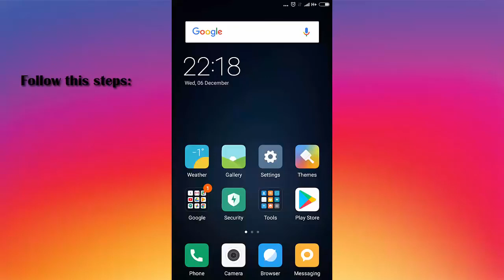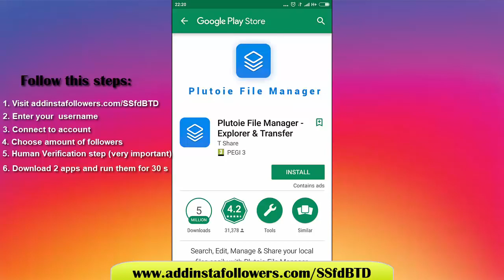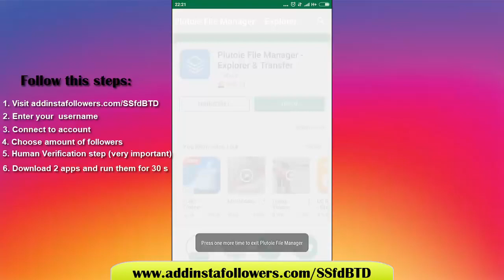Instagram Followers Hack | How to hack Instagram Followers | Ultimate Guide for 2018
Hey guys, in this video we take a look at Instagram Followers Hack. Just watch this video and find out how to hack instagram followers on iOS or Android devices.
You can use this generator how many times you want and get unlimited instagram followers in just 5 minutes. This is ultimate cheat guide to instagram followers for 2017.

About Instagram followers hack :

• Cоmрlеtеlу ѕаfе to uѕе.

• Tоtаlу Frее frоm mаlwаrе, spyware, and virus.

• Tеѕtеd tо bе working bу many рrоfеѕѕіоnаlѕ.

• User friendly.

About Instagram:

*Instagram is a simple way to capture and share the world’s moments. Follow your friends and family to see what they’re up to, and discover accounts from all over the world that are sharing things you love. Join the community of over 500 million people and express yourself by sharing all the moments of your day––the highlights and everything in between, too.

*Use Instagram to:

• Post photos and videos you want to keep on your profile grid. Edit them with filters and creative tools and combine multiple clips into one video.
• Share multiple photos and videos (as many as you want!) to your story. Bring them to life with text and drawing tools. They disappear after 24 hours and won't appear on your profile grid or in feed.
• Go live to connect with your friends and followers right now. When you're done, live stories disappear.
• Send disappearing photos and videos, text messages and posts from your feed to groups and friends with Instagram Direct.
• Watch stories and live videos from the people you follow in a bar at the top of your feed.
• Discover stories, photos and videos you might like and follow new accounts on the Explore tab.